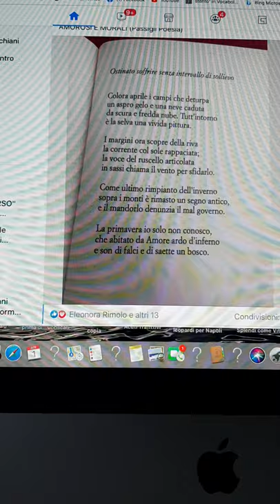Francisco de Quevedo " Ostinato soffrire senza intervallo di sollievo " Dice: il Clamorosissimo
Sergio Carlacchiani (alias Sergio Pitti, Karl Esse, sergio e Basta!, il Clamorosissimo) è nato a Macerata nel 1959, vive a Civitanova Marche. Artista interdisciplinare è attore, regista, doppiatore, poeta, performer e pittore. Numerose sono le sue mostre personali e collettive di pittura, scultura, poesia, altrettante sono le performances, gli happening e i vernissages  realizzati in Italia e all'estero.  Le sue opere sono presenti e sono state esposte in tutto il mondo. Direttore artistico di varie rassegne teatrali si è occupato di poesia lineare, visiva, concreta, sonora, di mail art e performance art. Ha creato libri/oggetto e scritto diversi libri di poesia, da ricordare tra gli altri un Libro/cartella  a quattro mani con Alda Merini , dedicato a Vanni Scheiwiller, pubblicato nel 2000 per conto del Comune di Morrovalle, in occasione di: Donne In/contro -Donna Modello, edito dalla Tipografia Fioroni di Casette d’Ete - Sant’Elpidio a Mare (FM), in trecento esemplari, numerati e firmati dai due autori, contenenti sei aforismi e tre poesie inedite, scritte dalla poetessa, più sei disegni realizzati a carboncino dall’artista marchigiano. Invece, INDISCREZIONI DAL FORTILIZIO, RPlibri, giugno 2020 è l'ultimo suo libro di poesie. Carlacchiani si è  formato come attore presso il Minimo Teatro di Macerata. Ha seguito poi corsi di perfezionamento con: Eugenio Barba, Franco Ruffini, Riccardo Cucciolla, Cora Herrendorf, Tony Cotz, Giuliano Scabia, Lucia Poli... Ha conseguito il diploma di impostazione ed uso della voce e tecnica del doppiaggio cinematografico, sotto la guida del maestro Renato Cortesi. È un attore in voce leopardista tra i più importanti. La sua ricca attività infatti si è soprattutto rivolta all'uso della voce, numerosi i suoi recitale e eccellenti le collaborazioni: Alda Merini, Margherita Hack, Joyce Lussu, Eugenio Finardi, Sergio Rubini, Fabrizio Bosso, Antonello Salis, Lello Voce, Cesare Bocci, Lorenzo Di Bella, Daniele Di Bonaventura, Mike Melillo... Moltissimi gli spettacoli rappresentati nelle varie città d’Italia, altrettanti i riconoscimenti che ha conseguito. Tra questi, di grande importanza, quello di essere stato invitato dal Centro Sudi Leopardiani e dal Comune di Recanati, presso il Colle dell’Infinito, il 29 Giugno 2010, in occasione delle Celebrazioni Leopardiane (prima di lui Gassman, Bene, Albertazzi, Lavia, Giannini, Bucci...) a presentare: “Chopin & Leopardi, il Poeta del pianoforte e il Poeta dei poeti”; spettacolo su Giacomo Leopardi che ha visto Carlacchiani come voce recitante ed ideatore, insieme al maestro Lorenzo Di Bella, pianista di riconosciuta fama. I due protagonisti hanno entusiasmato il folto ed esigente pubblico presente e numerosi sono stati i commenti positivi, tra i quali quello della discendente del poeta, la contessa Olimpia Leopardi. Visto il consenso di pubblico e critica ottenuto dall’ attore, Casa Leopardi gli ha poi chiesto d’interpretare, in sala d’incisione, una selezione di Canti leopardiani. La Giacomo & Giacomo SRL nel 2011 ha editato il cd “O graziosa luna, io mi rammento...” Il motivo di tale “azzardo”, se così si può definire, è ben descritto nella nota introduttiva al cd del Professor Lucio Felici: Sergio Carlacchiani è un artista versatile che da tempo si dedica alla lettura pubblica dei poeti. Nel cimentarsi con i Canti di Leopardi, egli ha lavorato tenacemente sui testi, schivando – come raramente accade – l’enfasi teatrale e calandosi, di volta in volta, nelle “situazioni” delle 18 poesie trascelte. Nel 2014 Carlacchiani è tornato al Colle dell’Infinito per essere protagonista di “A voi gentili anime” recital dedicato al grande poeta recanatese, con le musiche eseguite dal vivo dal Quartetto delle Marche.” Il 29 Luglio , nell’ambito del Futura Festival di Civitanova Marche , presso il Teatro Annibal Caro, ha proposto al pubblico, coadiuvato dal quartetto d’ archi Eudora : "E il dì futuro del dì presente"recital anch’esso dedicato a Leopardi. Carlacchiani ha continuato ad esibirsi ininterrottamente sino il 6 settembre 2020. In questa occasione, insieme al pianista e trombettista Dino Rubino ha presentato al Teatro Rossini di Civitanova Marche: Giacomo Leopardi & Chet Baker. L'attore ha un canale su You Tube molto seguito, 4500 sono gli iscritti e 2,5 milioni i visitatori che l'anno consultato. Carlacchiani, con le sue 17.500 interpretazioni, registrate dal vivo o in studio, dà voce a poeti, scrittori, filosofi, dall'origine dell'umanità ad oggi, di tutti i paesi del mondo.
@2016 (protetto dai diritti d'autore) pubblicato ai sensi della legge 22 aprile n.41 n.633 e sue modificazioni. L’ opera di Sergio Carlacchiani è su: You tube, Facebook e sul suo Blog: sergio-carlacchiani.blogspot.com ; Sergio Carlacchiani | Facebook ;